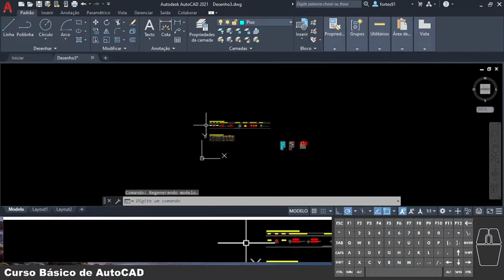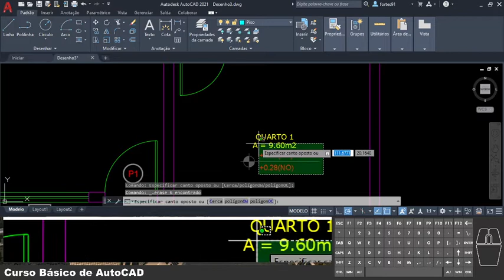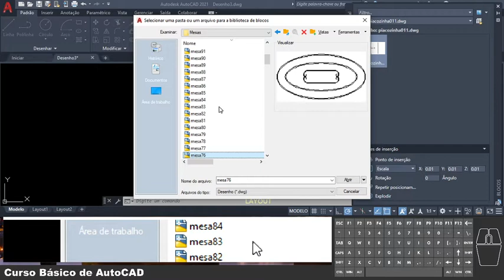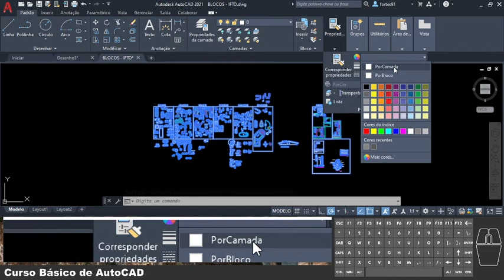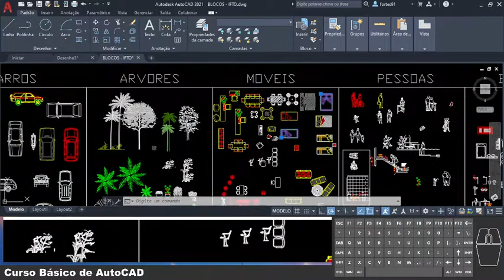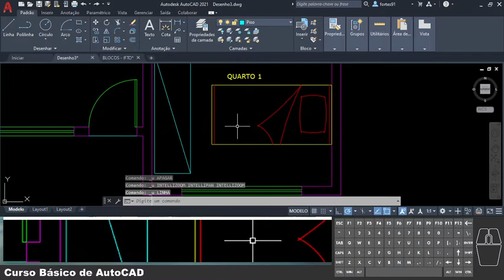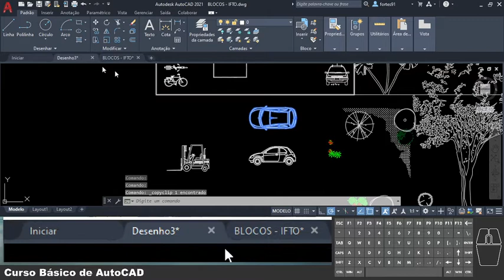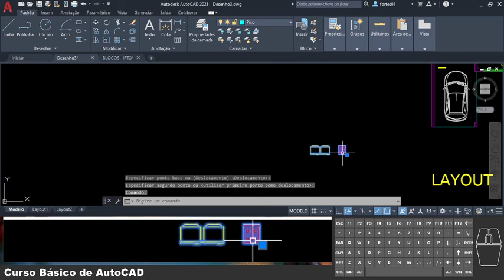Aula 09 – Planta de layout